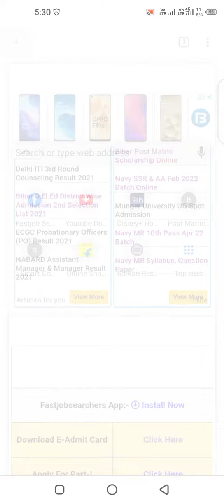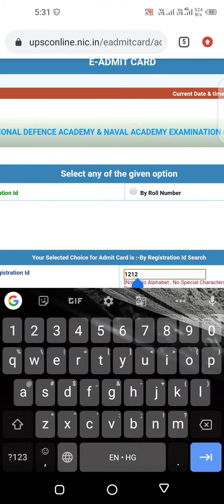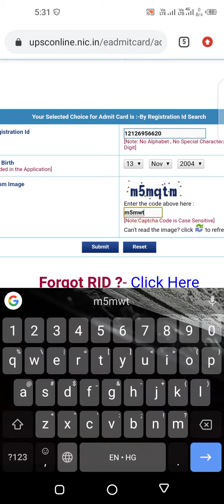How to download NDA admit card